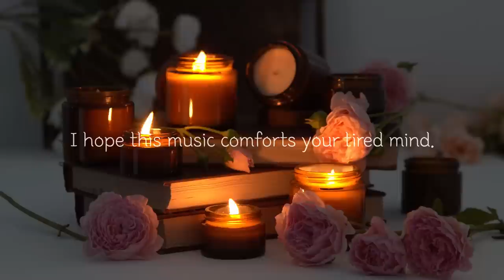Sleep-inducing music that makes you faint as soon as you hear it 🎵 The end of the day, my quiet time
I create original music to heal your anxiety and help you fall into a deep sleep.
All music uploaded to "Relaxing Melody" was created by me.
I started this channel with a simple vision.
It's about creating a place you can visit so that you can relax and sleep.
good luck.

"Relaxing Melody"